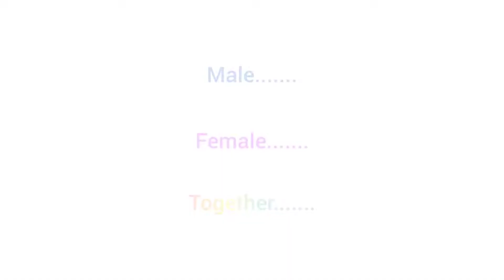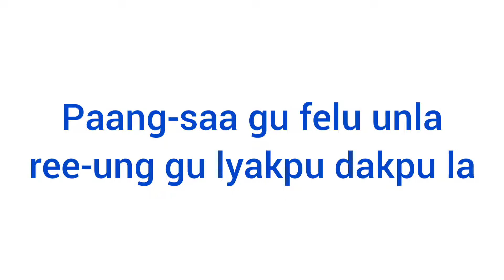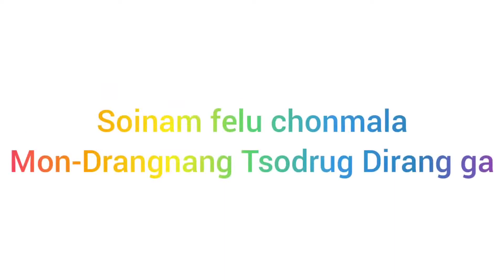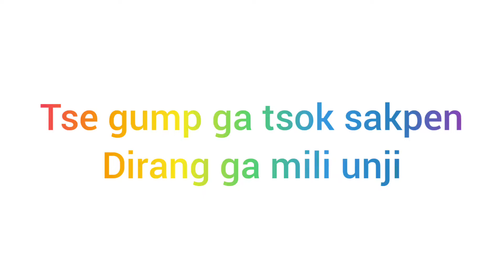Mon Drangnang Tsodrug Song Karaoke.. This song was Composed and Sang By MIPA Dirang.